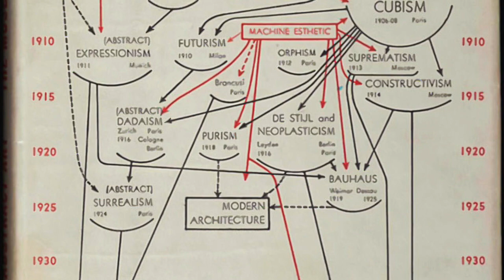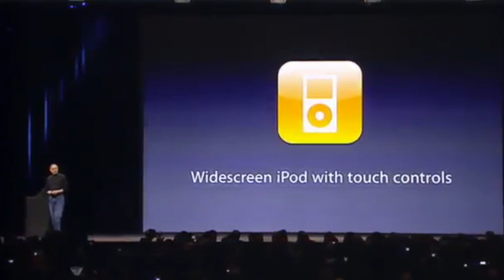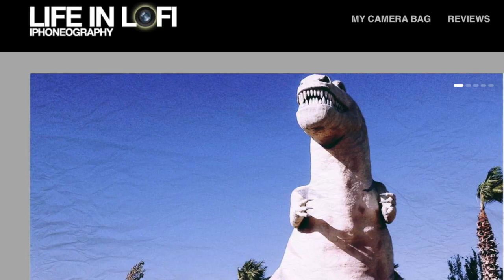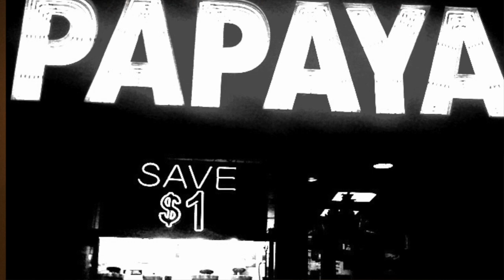iPhone Photography and Art, the History of: Chapter 2, The Very Beginning, 2007-2009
Steve Jobs introduces the camera at Macworld 2007. Mob scenes at Apple stores. The iPhone becomes the number one camera on Flickr in 2008. iPhoneography.com launches. Chase Jarvis creates the BestCam app. Lifeinlofi.com launches. Pixels At An Exhibition puts out a call for submissions for the first juried gallery show. Hipstamatic hits the App Store.